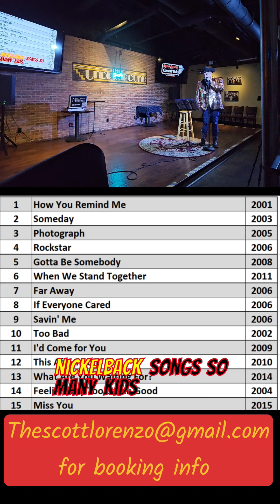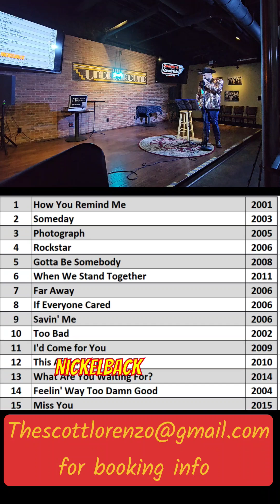Nickelback Song (Tribute) Parody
a tribute to an overhated seldom celebrated group of rock gods from the great white north. talking about Nickelback buddies and guys. so grab a fwiend and enjoy this homage and lesson to those under 23 who take pleasure in doing the popular things and hating something a lot of people like.

the lyrics
I'm tired of gen z kids dunking on these dudes
They're the favored easy joke of kids in school
I feel like they need a lesson in history
(Tell it to em straight, Pappy)
From the day they dropped upon the scene
They've been in the thick of everything
Their albums are diamond rated by the riaa
(And diamonds are forever loser)
With 50 million albums and 7 billion streams
Since 2001 it guarantees one thing
Your parents definitely know the song that i'm parodying
(They wore out the cd
For all the 22 and under crowds
There's a cold hard fact that without a doubt
You owe these guys a debt that can never be paid
(Hit em with the truth)
When your parents were trying to conceive
They were both singing "how you remind me"
Cuz the era was full of Nickelback songs
So many kids were made with this track on
The hooks were catchy and the riffs were sweet
Your folks couldn't help but get it on to the beat
Theyd meet up at the local bar
Sing burn it to the ground and take Dad's car
They'd act out the scene from the animals tune
And 9 months later out popped you, well
Be grateful for these Nickelback songs
You were made during a nickelback song

You wanna say its dad rock basic and boomer cringe
But at the time it came out they were high key rizz
That's no cap they were bussin' and fire heem
(I don't know what that means )
All these gamer boys on headsets draggin'
This Canadian group and their bandwagon
If Ryan Reynolds loves em that's more than enough for me
(Deadpool thinks they're goated)
These Gen Z kids but mostly A's
Better give them flowers and heap some praise

And 9 months later out popped you, and sang them
As a lullaby, put on all the right reasons every time you'd cry
It got you back to sleep, and put them in the mood
To make a baby brother and your sister too, well
They were made during a Nickelback song
I'm gonna sing this song as a firm reminder
You Nickelback haters should be kinder
You owe your existence to these cheesy songs
So swallow all your pride and just sing along